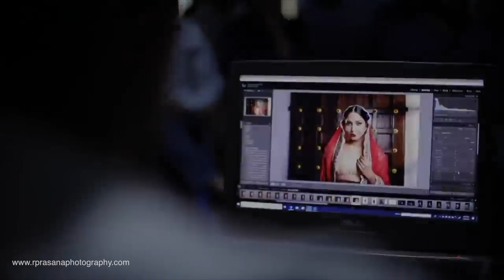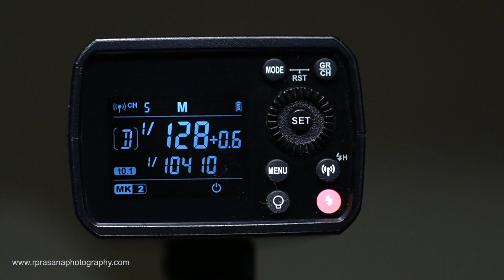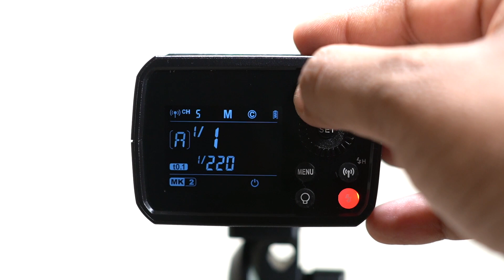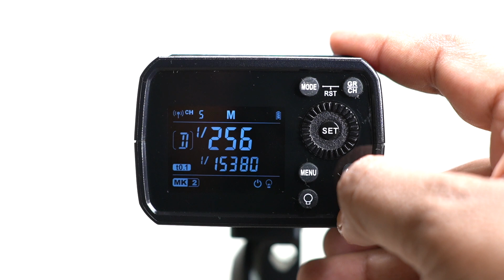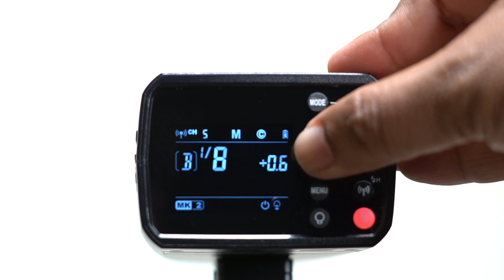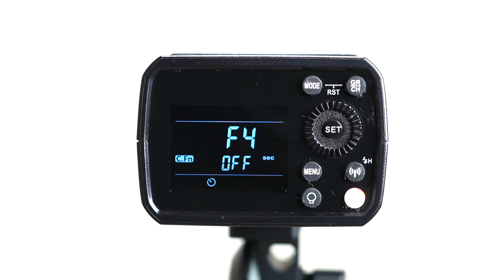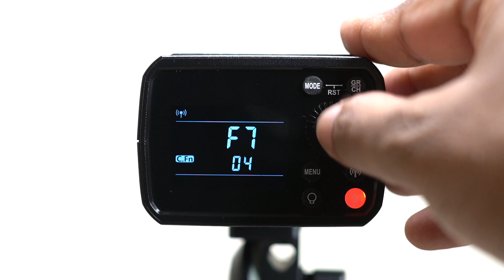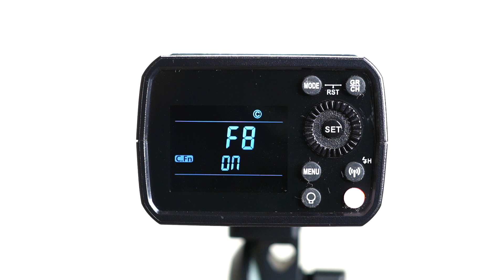GODOX AD200 PRO |ஓர்அதிரடி லைட் | TAMIL PHOTOGRAPHY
In this video i explain in simple Tamil ,the features of the new GODOX AD200 Pro TTL Battery Strobe .Following the huge success of Godox AD200 the AD 200 Pro improves on many aspects like build quality ,Color consistency and recycle speed .